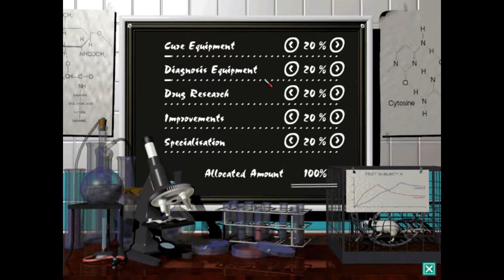Let's Play Theme Hospital (1997) - Campaign Playthrough - Episode 15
Theme Hospital is an excellent hospital management game all about how a hospital should not be run if you care more about your patients than your bottom line. In short, it's quite realistic. :-p

The humor of this game, subtle and unsubtle alike, is what made me crave playing it again. Visitors suffer from both vaguely familiar and quite exotic maladies, and it's up to you to find the best way to profit on them - and maybe even cure a few patients while you're at it.

If all else fails, break out the shotgun and hunt the rats infesting your hospital since you chose not to hire a janitor to clean up all the mess caused by you not building toilets or garbage cans. People are sick, and this game brings it all out, along with a healthy dose of merriment.

The version of Theme Hospital that I'm playing is the one available at Good Old Games © Bullfrog / Electronic Arts.